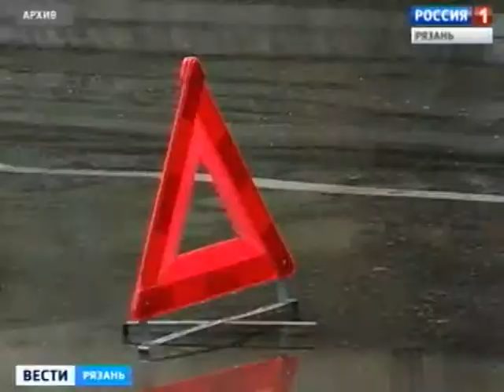Внесены изменения в закон об ОСАГО